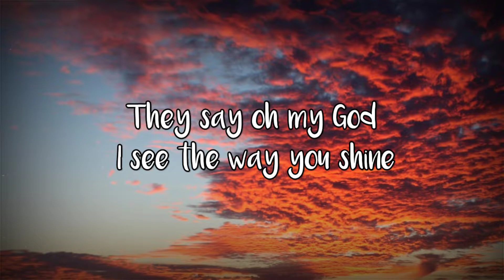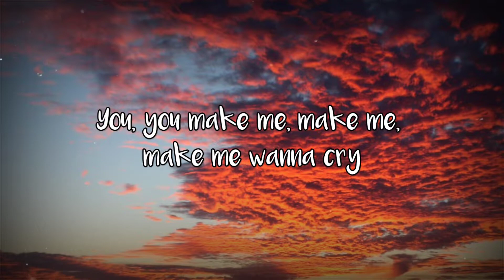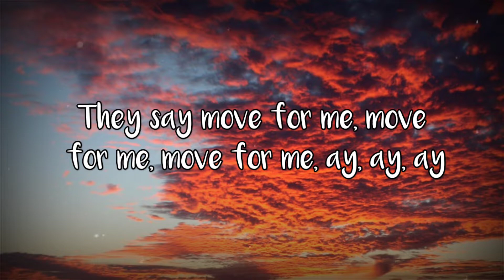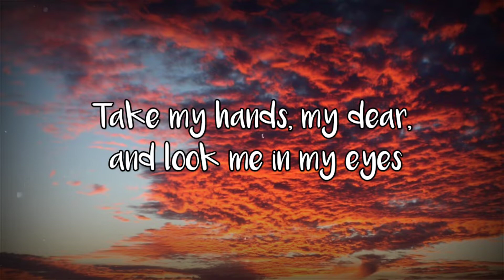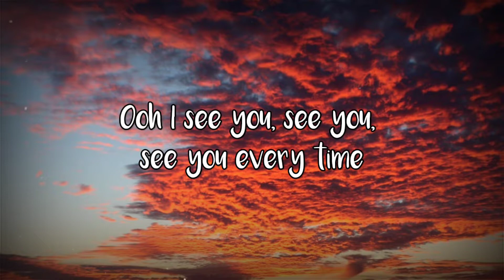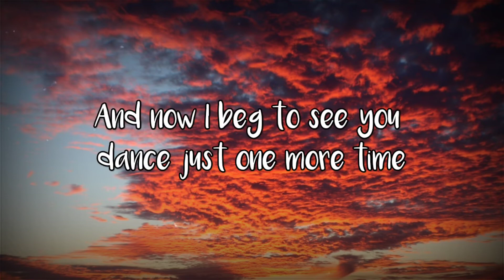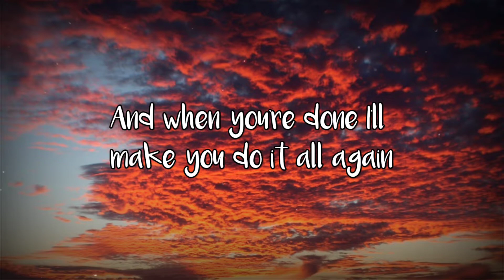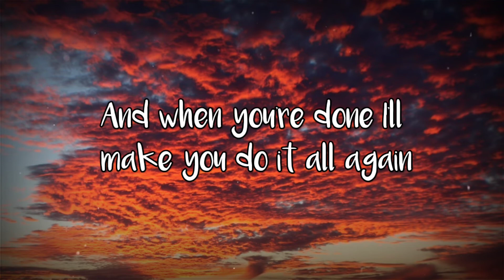Tones and I - Dance Monkey (Lyrics)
🎵 Lyrics :
[Verse 1]

[Chorus]
They say
They say
They say
They say
All again